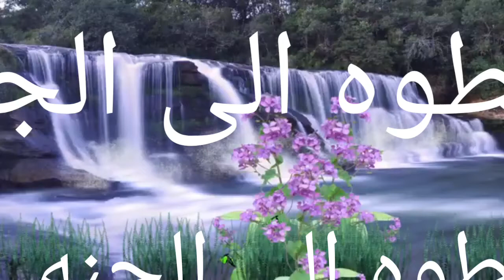همسات_سنا.خطوات_ من الجنه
كلمتان خفيفتان على اللسان
ثقيلتان فى الميزان
سبحان الله وبحمده،سبحان الله العظيم
رددها فى الصباح والمساء
همسات_سنا.
كلمات مؤثره بصوت هادىء
همسات لكل المستويات
لا تنسوا دعمى بلايك والاشتراك فى القناه ليصلك كل جديد